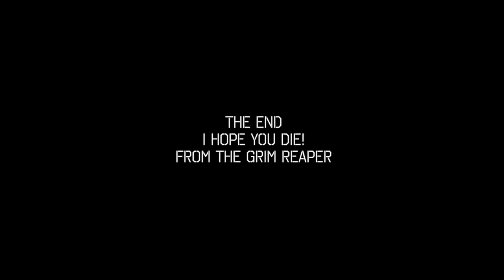How my Brother Tried to Defeat the Grim Reaper and Failed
One of the many projects created during our YouTuber Technique Vacation Care Program!